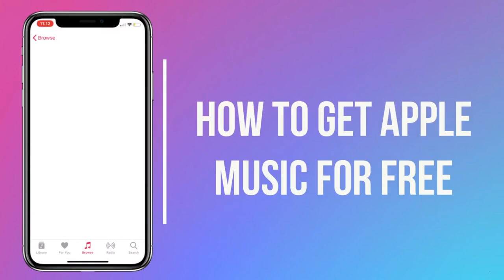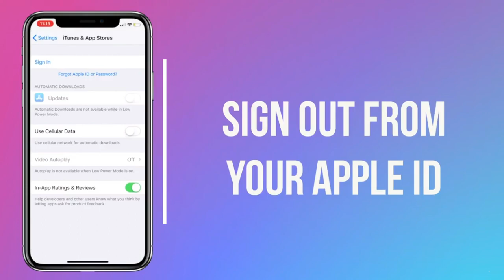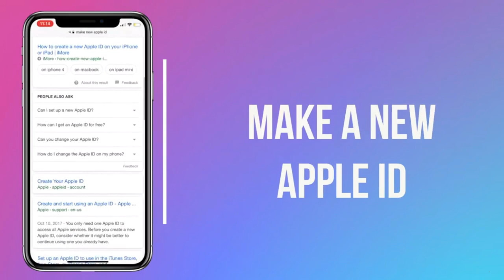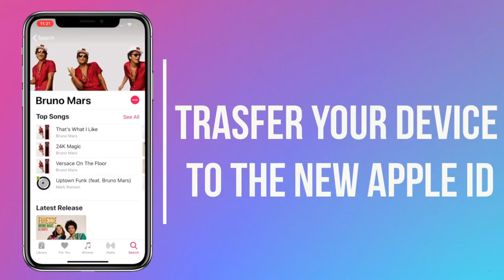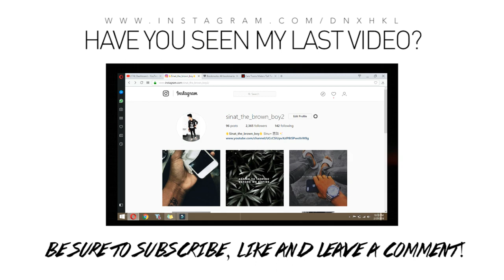How To Get Apple Music For FREE! NOT CLICKBAIT (No Jailbreak-Computer) (iPhone, iPad, iPod)